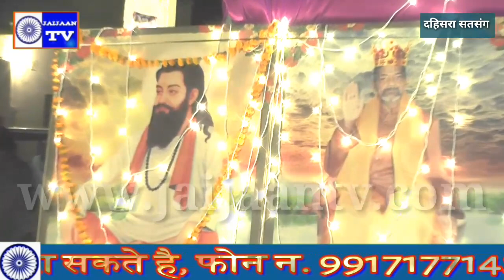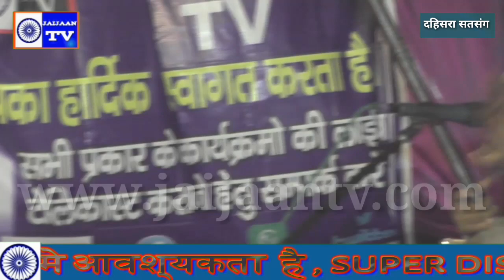हीरा ले जा वहीं पे भुनाइईये । दहिसरा सतसंग 15/06/2019